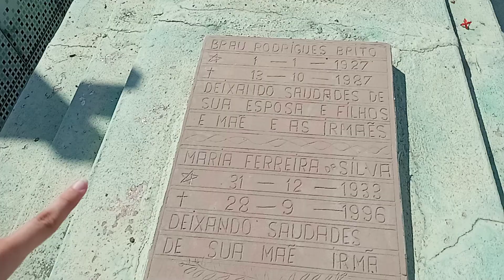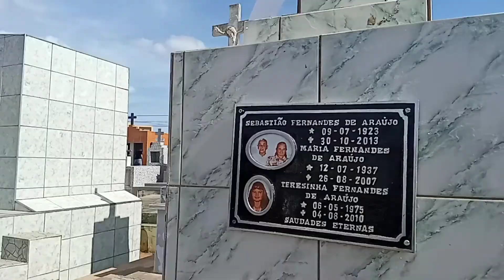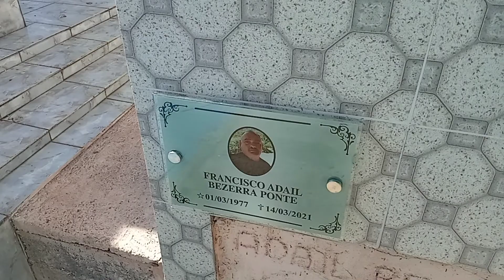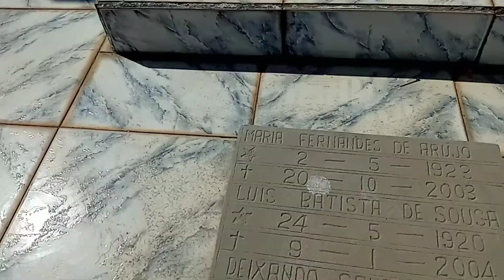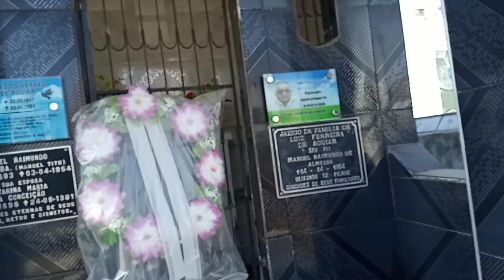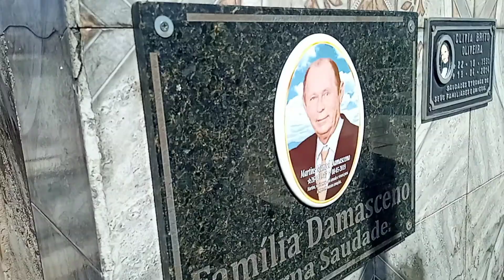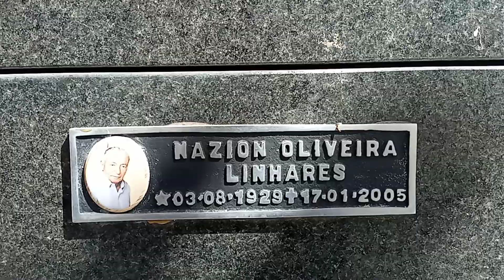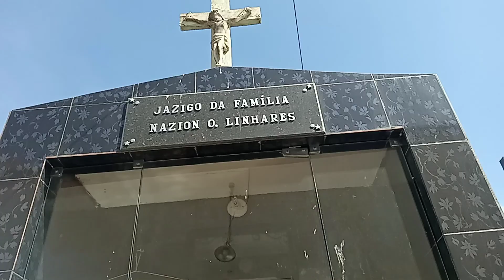VISITANDO a AVÓ No CEMITÉRIO!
Meu PIX: 7 2 1 , 8 2 8 , 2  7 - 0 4